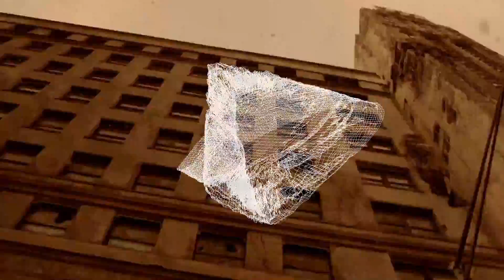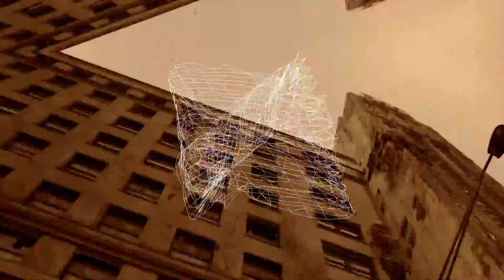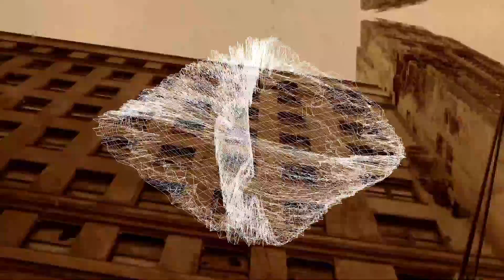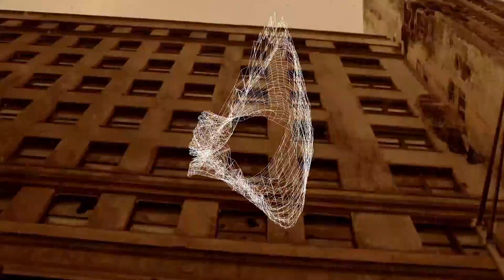Arnaud Le Texier - Plasma - Children Of Tomorrow